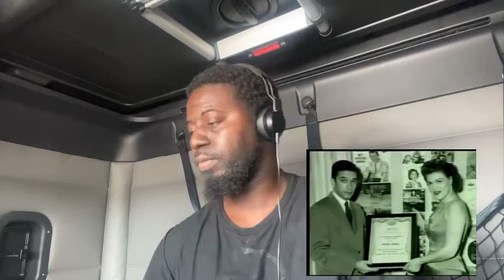First time hearing patsy cline - CRAZY (1961) reaction